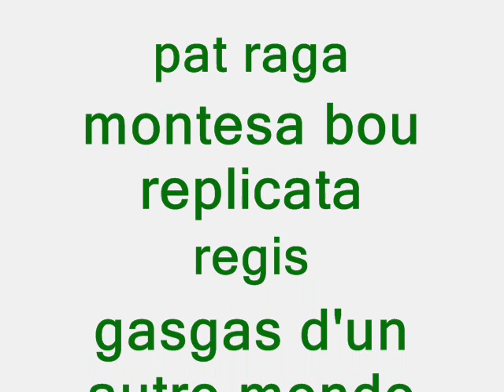greville en competition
regis pat et christophe a cormeilles et st leonard des bois